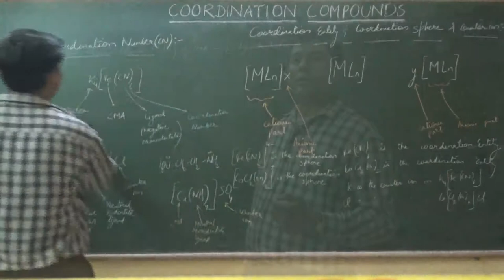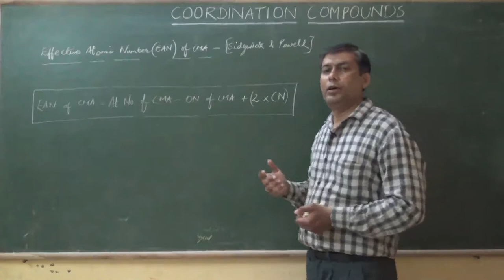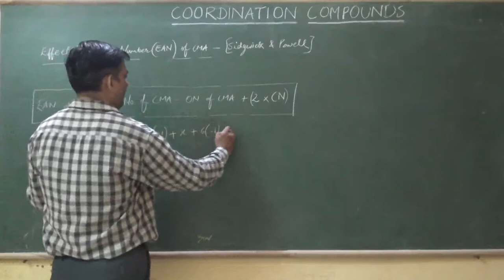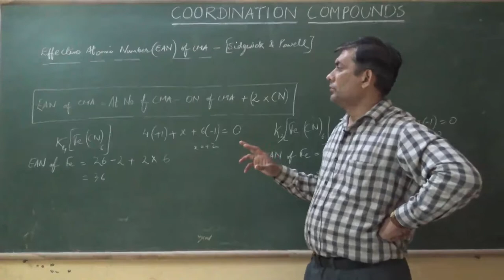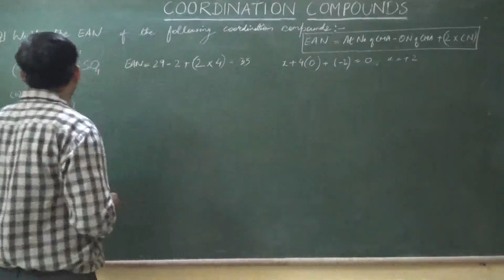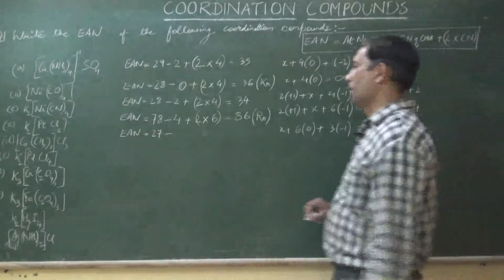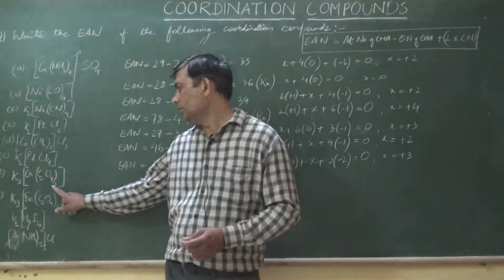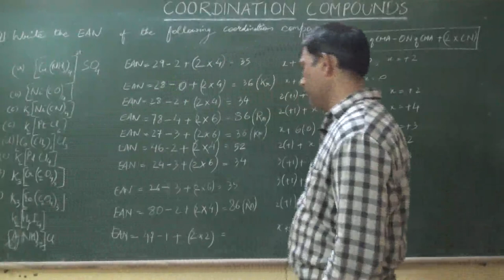EFFECTIVE ATOMIC NUMBER IN COORDINATION COMPOUNDS | EAN RULE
In this video sir has explained about Effective atomic number. Effective atomic number (EAN), number that represents the total number of electrons surrounding the nucleus of a metal atom in a metal complex. It is composed of the metal atom's electrons and the bonding electrons from the surrounding electron-donating atoms and molecules...science tutorials